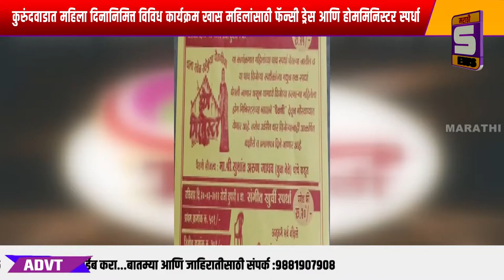कुरुंदवाडात महिला दिनानिमित्त विविध कार्यक्रम खास महिलांसाठी फॅन्सी ड्रेस आणि होममिनिस्टर स्पर्धा